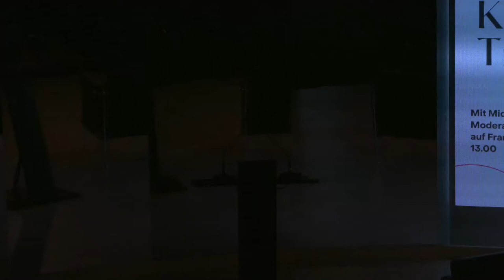Literary Event: Heritage, Tradition and Roots / Événement littéraire: Mémoire, traditions et racines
“Preserving and Protecting Languages and Cultures” series: Heritage, Tradition and Roots
It is through language and the expression of culture that we describe our world and our understanding of it. Thus, each time language and culture disappears, we lose a unique approach or vision of how we understand human existence. In a 30-minute interview, we will discuss this premise with Michel Jean and how it is represented through his work, his Aboriginal origins and his language (French in North America).

Série « Préserver et protéger les langues et les cultures » : mémoire, traditions et racines
C’est par le langage et l’expression de la culture que nous décrivons notre monde et notre compréhension de celui-ci. Ainsi, chaque fois qu’une langue et qu’une culture disparaissent, nous perdons une approche ou une vision unique de la manière dont nous donnons un sens à l’existence humaine. Dans un entretien de 30 minutes, il s’agit d’aborder cette prémisse avec Michel Jean et à travers son œuvre, ses origines autochtones et de sa langue (francophone en Amérique du Nord).

YouTube subtitles : to come
Les sous-titres YouTube : à venir

Présenté par le gouvernement du Canada en partenariat avec Canada FBM2021, et avec le soutien du Conseil des arts du Canada.

Thank you to our Frankfurt Book Fair delegation for representing Canada on the world stage | Merci à notre délégation de la Foire du livre de Francfort de représenter le Canada sur la scène mondiale